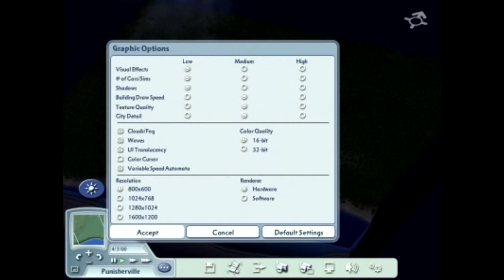"A New City Begins" Simcity 4 (Modded) Ep 1